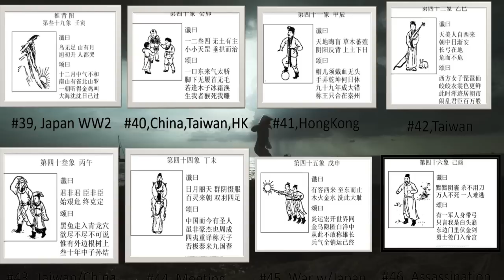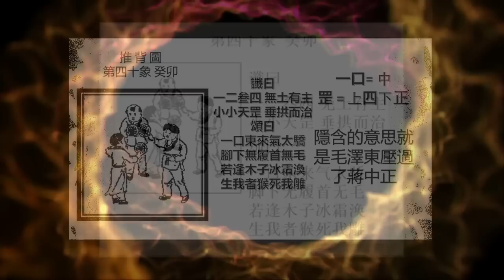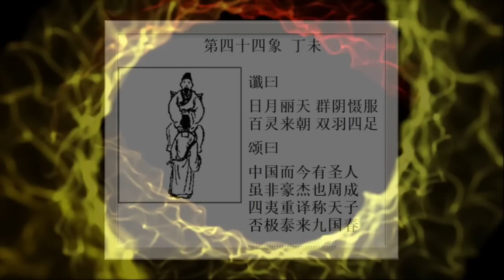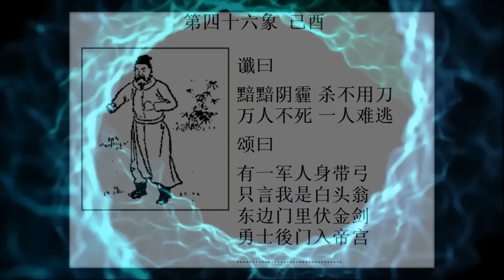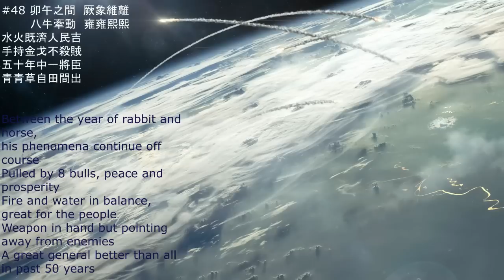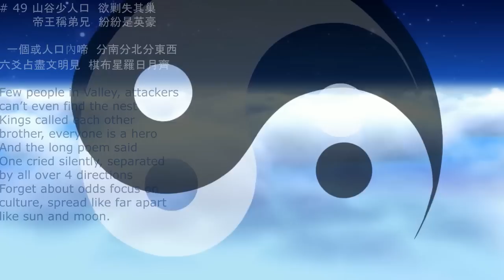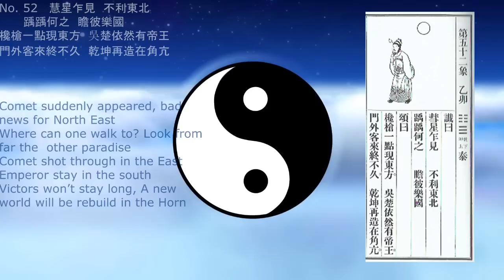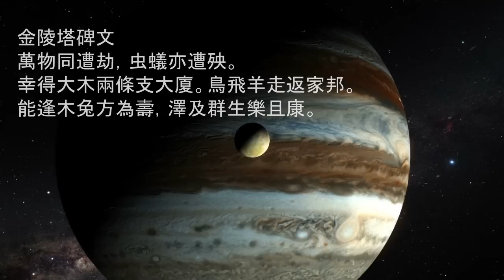預言中的末日與外星人ㄧ推背圖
預言中的末日與外星人ㄧ推背圖. No. 40-42.